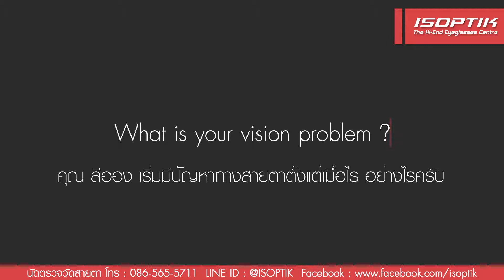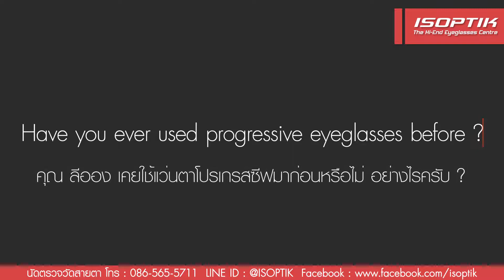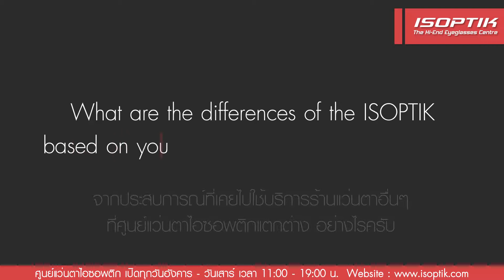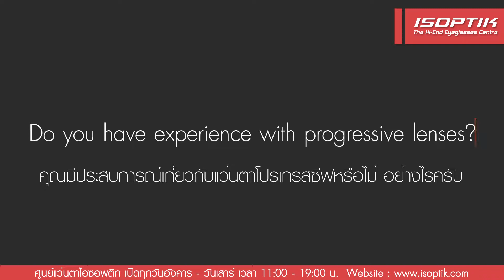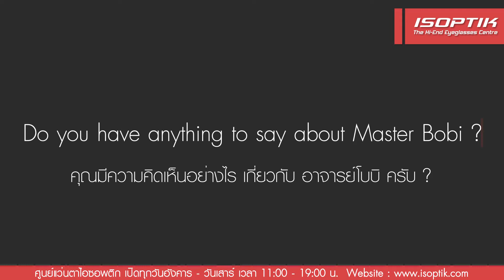คำยืนยันผู้ใช้ " Ms. Leong Siew Mui "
" ฉันไม่เคยใช้แว่นตาโปรเกรสซีฟจากที่อื่นมาก่อน เริ่มใช้แว่นตาโปรเกรสซีฟครั้งแรกก็ที่ศูนย์แว่นโปรเกรสซีฟเฉพาะบุคคล ไอซอพติกเลย และ ว้าว.. มันเหมือนกับว่า แทบไม่ต้องปรับตัวเข้ากับแว่นตาเลย มันปรับตัวได้ง่ายมากๆ "

Ms. Leong Siew Mui

คุณ ลีออง เริ่มมีปัญหาทางสายตาตั้งแต่เมื่อไร อย่างไรครับ ?

คุณ ลีออง : ฉันเริ่มใช้แว่นตาอันแรก สมัยเรียนอยู่ชั้นมัธยมต้น ครั้งแรกที่ฉันรู้สักว่า แว่นตาที่ดีเป็นสิ่งที่สำคัญมาก เมื่อฉันไปที่อเมริกา และได้เปลี่ยนแว่นตาอันใหม่ มันทำให้ฉันปวดหัวอย่างมาก อยู่เป็นเดือนๆ ดังนั้นฉันจึงคิดได้ว่าแว่นตาที่ทำออกมาได้ไม่ดี จะส่งผลร้ายต่อสายตาของเรา

คุณ ลีออง รู้จักศูนย์แว่นตาไอซอพติกได้อย่างไรครับ ?

คุณ ลีออง : เริ่มมาจากเมื่อฉันมีอายุมากขึ้น ฉันต้องเปลี่ยนมาใช้เลนส์โปรเกรสซีฟ ฉันรู้สึกกังวลเป็นอย่างมาก จนกระทั่งคนในครอบครัว ที่รู้จักกับเพื่อนท่านหนึ่ง ได้แนะนำศูนย์แว่นตาไอซอพติก ฉันเลยได้มีโอกาสเข้ามาที่นี่ อาจารย์โบบิเป็นคนที่ยอดเยี่ยมมาก ท่านได้อธิบายเกี่ยวกับความสามารถในการมองเห็น ฉันจึงตัดสินใจทำแว่นตาอันแรกของที่นี่ และเหตุผลที่ฉันเชื่อมั่นในคุณภาพแว่นตาของที่นี่ เพระาตลอด 9 ปีที่ผ่านมา ค่าสายตาของฉันคงที่มาโดยตลอด และฉันคิดว่าค่าสายตาที่คงที่เป็นสิ่งที่สำคัญเป็นอย่างมาก และสิ่งที่สำคัญอีกสิ่งหนึ่งฉันคาดว่า เมื่ออายุมากขึ้น คุณเริ่มมีลูก และหลานในอีกไม่ช้า ฉันต้องการมองเห็นความงดงามของชีวิต ฉันต้องการมองเห็นหลานในอนาคต ได้อย่างชัดเจน นั่นคือสิ่งที่ทำให้ฉันคิดว่าแว่นตาที่ดี จะช่วยให้ฉันรู้สึกกลับมาเป็นหนุ่มสาวอีกครั้ง

คุณ ลีออง เคยใช้แว่นตาโปรเกรสซีฟมาก่อนหรือไม่ อย่างไรครับ ?

คุณลีออง : ฉันไม่เคยใช้แว่นตาโปรเกรสซีฟจากที่อื่นมาก่อน เริ่มใช้แว่นตาโปรเกรสซีฟครั้งแรกก็ที่ศูนย์แว่นตาไอซอพติกเลย และ ว้าว.. มันเหมือนกับว่า แทบไม่ต้องปรับตัวเข้ากับแว่นตาเลย มันปรับตัวได้ง่ายมากๆ

จากประสบการณ์ที่เคยไปใช้บริการร้านแว่นตาอื่นๆ ที่ศูนย์แว่นตาไอซอพติกแตกต่าง อย่างไรครับ ?

คุณ ลีออง : ฉันคิดว่าการใชบริการของศูนย์แว่นตาไอซอพติก มีความเป็นมืออาชีพมากๆ พวกเขาค่อย ๆ อธิบาย อย่างเป็นขั้นเป็นตอนให้ฉันฟัง เกี่ยวกับสายตาของฉัน และทำให้ฉันเข้าใจว่าฉันควรดูแลสุขภาพสายตาของฉันอย่างไร และที่นี่สะอาดมาก ทุก ๆ ครั้งจะมีพนักงานคอยทำความสะอาดอุปกรณ์ก่อนการใช้งาน ในส่วนของการให้บริการก็สามารถทำได้อย่างมืออาชีพ พนักงานทุกคนให้การต้อนรับอย่างอบอุ่น ทุก ๆ ครั้งจะมีบริการเครื่องดื่มให้ฉัน รวมไปถึงเมื่อมีคนในครอบครัวเข้ามาด้วย พนักงานก็ให้บริการเป็นอย่างดี ในระหว่างที่รอฉันเข้าตรวจวัดสายตา แต่หากเป็นร้านแว่นตาที่อื่น เมื่อคุณเดินเข้าไป เขาจะแนะนำว่ากรอบแว่นนี้ ผลิตจากทองกี่การัต และแบบของกรอบแว่น เพื่อโปรโมทสินค้าของเขา ซึ่งเป็นการให้บริการที่แตกต่างกันอย่างสิ้นเชิง และฉันคิดว่า สำหรับฉันที่พึ่งรู้จักเลนส์โปรเกรสซีฟเป็นครั้งแรก การให้ความเข้าใจเกี่ยวกับดวงตาเมื่อเราอายุมากขึ้น และความแตกต่างของดวงตาในแต่ละคน การดูแลสุขภาพของสายตาให้ดีอย่างสม่ำเสมอ นั่นเป็นสิ่งที่ทำให้การบริการของที่นี่แตกต่างจากที่อื่น มีเหตุการณ์หนึ่งที่ฉันรู้สึกเสียใจกับเพื่อนของฉัน เธอเริ่มมีอายุมากขึ้น และทำงานอยู่ที่ประเทศจีน ซึ่งเธอพึ่งเปลี่ยนมาใช้แว่นตาโปรเกรสซีฟ เธอบอกว่ารู้สึกวิงเวียนศีรษะ และอยากอาเจียนหลังจากที่เปลี่ยนแว่น ดังนั้นเธอจึงกลับไปที่ร้านแว่นตาที่เธอซื้อแว่นตามา แต่เธอกลับต้องจ่ายเงินเพิ่ม หากต้องการให้แก้ไข หรือปรับเปลี่ยนอะไรใหม่ เธอจึงมาคุยกับฉันและบอกว่า หรือเธอควรจะปรับตัวให้เข้ากับแว่นตาเอง ฉันคิดว่ามันไม่ถูกต้อง เพราะในชีวิตฉัน ฉันคิดว่าแว่นตาที่ดี ควรรองรับให้คุณมีคุณภาพชีวิตที่ดีขึ้น น่าเสียดายที่ศูนย์แว่นตาไอซอพติกไม่มีสาขาที่ประเทศจีน ซึ่งฉันหวังเป็นอย่างมากว่า อยากให้ศูนย์แว่นตาไอซอพติกไปเปิดสาขาตามต่างประเทศ เพื่อให้ความรู้แก่ผู้คน และช่วยเหลือผู้คนให้มีคุณภาพชีวิตที่ดีกว่านี้

คุณมีความคิดเห็นอย่างไร เกี่ยวกับ อาจารย์โบบิ ครับ ?

คุณ ลีออง : จริงๆ แล้ว ฉันนับถือในตัวอาจารย์โบบิเป็นอย่างมาก ไม่ใช่เพราะท่านมีธุรกิจที่ดี ฉันรู้จักเขามาประมาณ 9 ปีแล้ว ฉันเห็นท่านยังคงให้ความรู้แก่ทีมงานทุกคน และนำทีมด้วยตัวท่านเอง ทั้งยังดูแลลูกค้าด้วยตัวเอง ฉันคิดว่านี้แหละ คือคุณสมบัติของผู้นำทีมที่ดี ฉันจึงเคารพ และชื่นชมในตัวของท่านมาก ฉันจึงศึกษาแนวคิดของท่านไว้เป็นแบบอย่างสำหรับฉัน

✅ คำยืนยันจากผู้ใช้แว่นโปรเกรสซีฟไอซอพติก